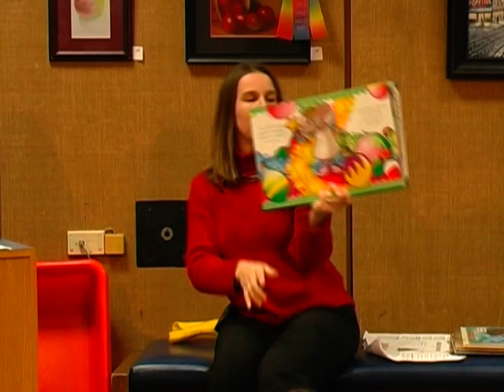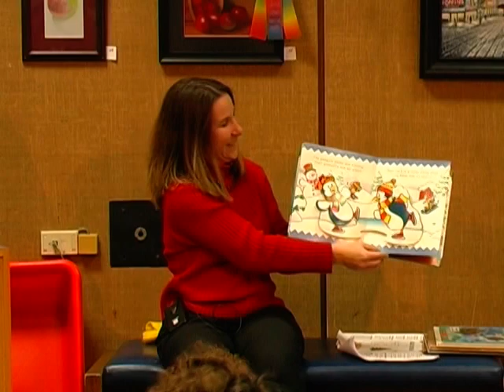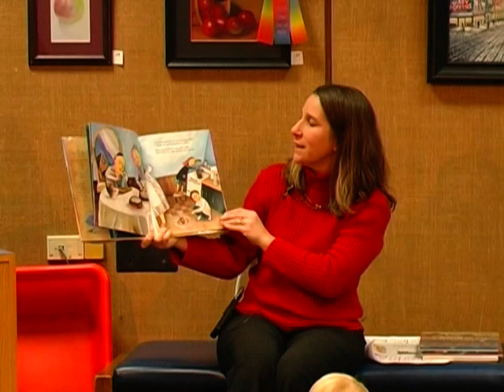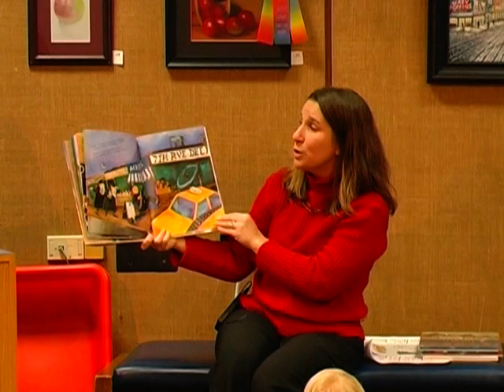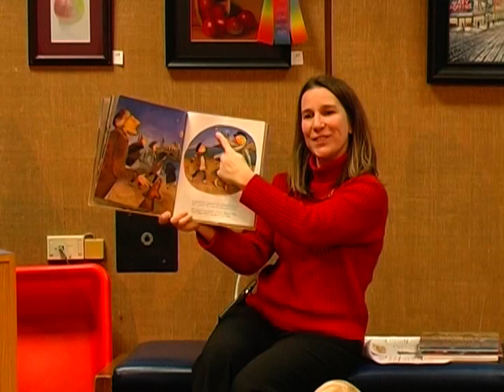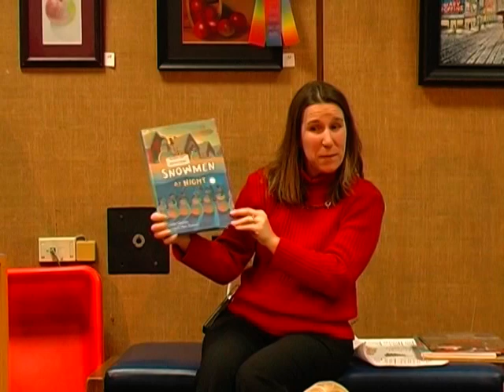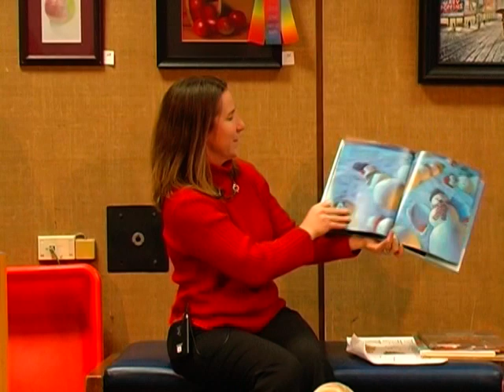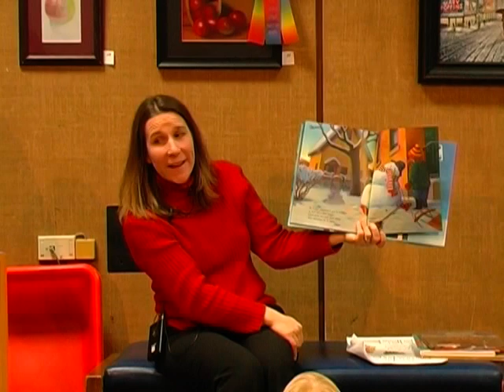Storytime: Holiday Storytime 2013